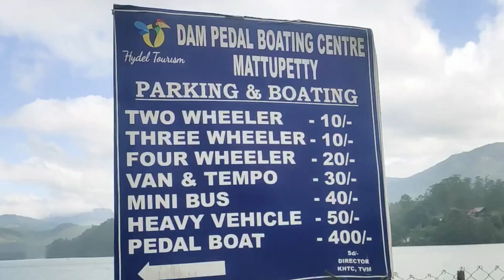Munnar tourist places-Mattupetty dam-மாட்டுப்பட்டி அணை